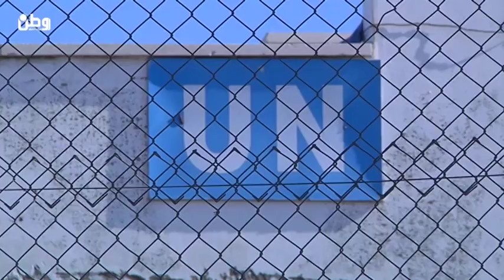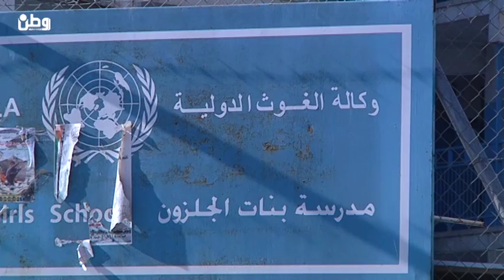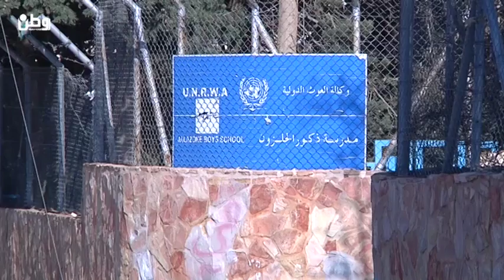عصام بكر لـ"وطن": قرار ترامب والمصالحة، ووضع الأونروا، أهم الملفات على طاولة المركزي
رام الله-وطن للأنباء: أكد منسق القوى الوطنية والإسلامية في محافظة رام الله والبيرة عصام بكر، أن أمام طاولة جلسة المجلس المركزي الفلسطيني في دورته 28 ثلاثة ملفات مهمة يجب أن يتخذ قرارات حاسمة حولها، في ظل الأوضاع السياسية الصعبة التي تمر بها القضية الفلسطينية، لا سيما بعد انسداد الأفق السياسي بشكل كامل.
وأوضح بكر خلال برنامج "فلسطين هذا الأسبوع" الذي ينتجه تلفزيون وطن ويقدمه الإعلامي فارس المالكي، أن من أهم القضايا التي يجب أن يناقشها المجلس المركزي، تحقيق المصالحة الوطنية وانجازها من خلال إعادة بناء النظام السياسي وتوحيد الأطر والهيئات التابعة لمنظمة التحرير، من أجل استعادة مكانتها كممثل شرعي ووحيد للشعب الفلسطيني.
وأضاف بكر، أن الملف الثاني، يتعلق باتخاذ قرارات مصرية بشأن اعلان ترامب حول القدس، وما تقوم به دولة الاحتلال من إجراءات على الأرض من خلال سن القوانين العنصرية وتسريع وتيرة البناء الاستيطاني في الضفة الغربية.
ولفت إلى أن الملف الثالث هو كيفية توفير الدعم المالي، ومواجهة سياسة التقليص المالي الأمريكي لوكالة غوث وتشغيل اللاجئين الفلسطينيين، ووضع استراتيجية وطنية جديدة لاستشراف المستقبل، لتجنيب القضية المزيد من الخسائر، وإعادة بناء حركة التضامن الدولية مع الشعب الفلسطيني.
وتوقع بكر، أن يتخذ المركزي قرارات قوية وحاسمة فيما يتعلق بالاعتراف المتبادل بين دولة الاحتلال ومنظمة التحرير، وإعلان فلسطين دولة تحت الاحتلال، والمطالبة بتوفير حماية دولية للشعب الفلسطيني، والعمل على انهاء الاحتلال عن جميع الأراضي التي احتلت عام 1967.
كما طالب، بتوحيد الخطاب السياسي، من خلال اتخاذ خطوات على أرض الواقع بالاعتماد على تسريع انجاز الوحدة الوطنية، وطي صفحة الانقسام.
وأشار بكر إلى أن جلسة المركزي المقررة غداً تأتي في ظل تغييرات كبيرة في المنطقة، وجهود إسرائيلية لتهويد ما تبقى من الأرض الفلسطينية، ما يتطلب وجود موقف فلسطيني أكثر صلابة وخاصة فيما يتعلق بوعد ترامب الجديد بشأن القدس المحتلة.
وبين بكر أهمية إعلان فلسطين دولة تحت الاحتلال، والذي يعني تجاوز اتفاقية أوسلو بوجود سلطة أشبه بالحكم الذاتي، وبالتالي وضع المجتمع الدولي أمام مسؤولياته في معاقبة إسرائيل على جرائمها.